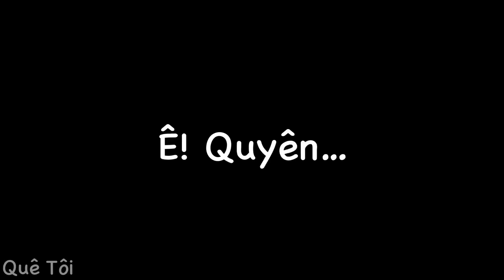NƯỚNG 2 CON GÀ VÀNG ƯƠM, DA GIÒN, Quyên nuôi gà biết lâu nay mới ăn thịt